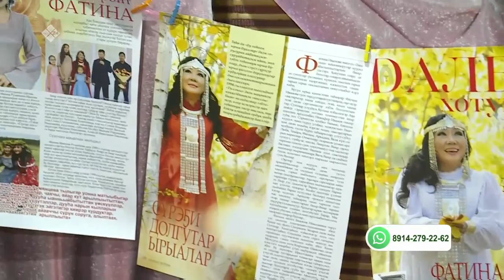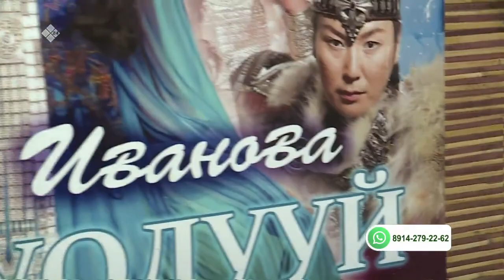«Саха сатаабата суох» (29.09.21)